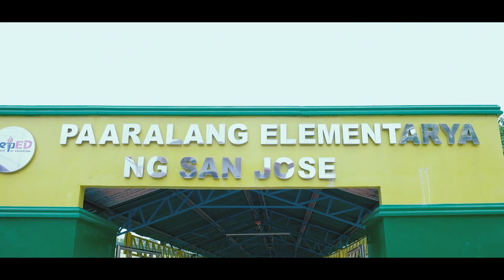Field Demo 2023 - San Jose Elementary School I Short Cinematic Video Fujifilm X-T20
San Jose Plaridel Bulacan
Field Demonstration 2023
San Jose Elementary School

“Every child is a different kind of flower
and all together, they make this world a beautiful garden.”

A short video highlights I made for my niece and nephew.
PROUD UNCLE. HAHAHA!

Fujifilm XT20 Kitlens 18-55
Premier Pro